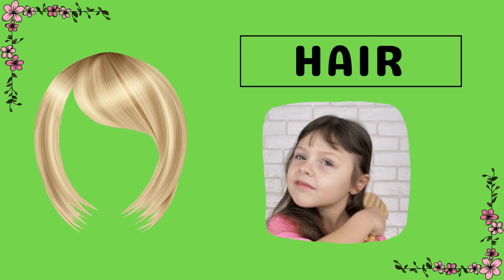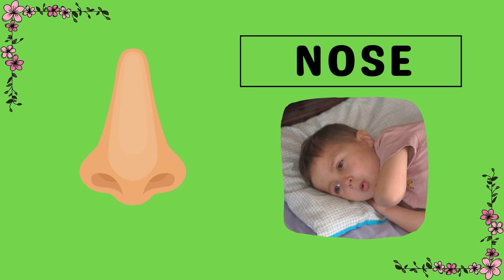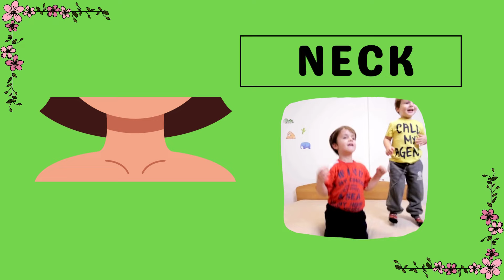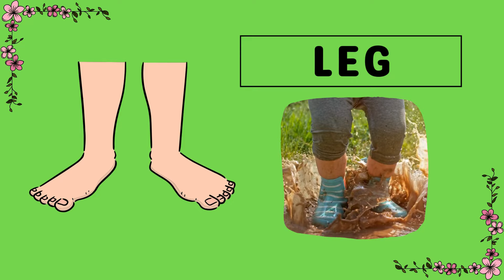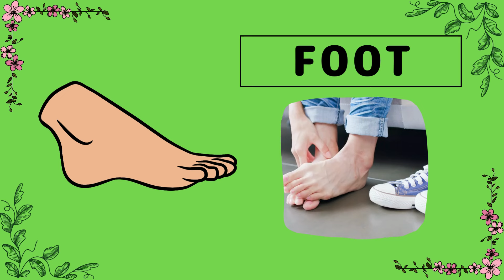Learn Body parts, Body Parts Learning For Kids, Body Parts Name, Fun English Learning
🧠✨ Welcome to our Body Parts Adventure! 🌟👶

Join us as we explore the amazing human body! In this fun and colorful video, we’ll learn all about different body parts—like our arms, legs, eyes, and ears! We'll sing catchy songs, play games, and even do a little dancing to help us remember each part!

👀 What will you discover?
🦵 Fun facts about how our bodies work!
🎶 Sing-along songs that make learning easy!
💃 Interactive activities to get you moving!

Perfect for kids, parents, and teachers! Let’s get started and discover the wonderful world of our bodies together! 🎉